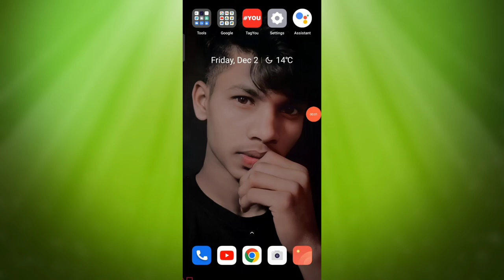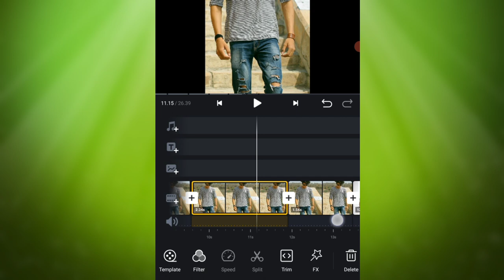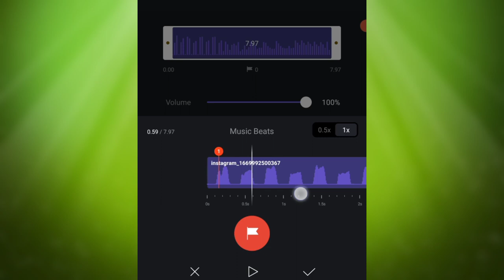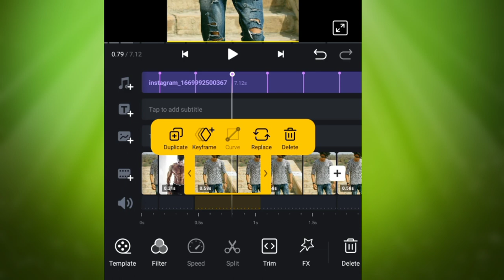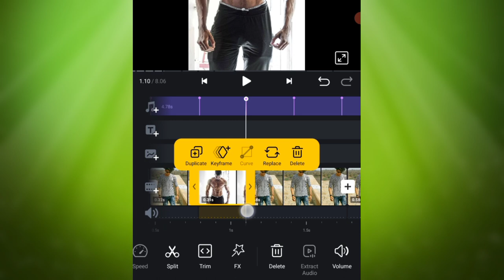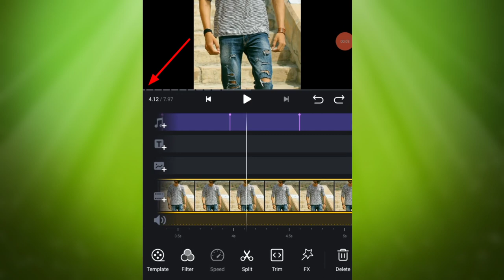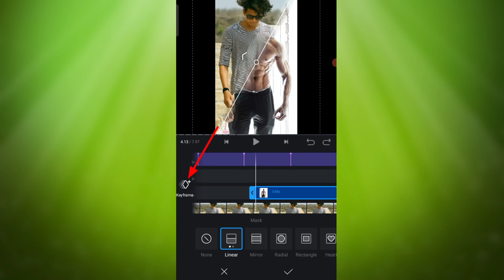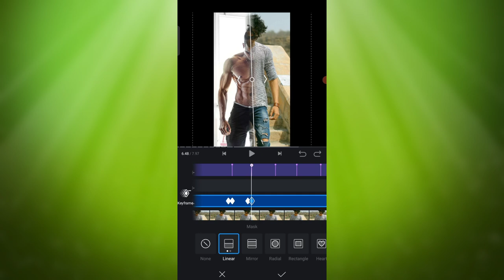NEON BLADE TRENDING REELS TUTORIAL | NEON BLADE INSTAGRAM TRENDING REELS VIDEO EDITING 🔥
• Title :-  NEON BLADE TRENDING REELS TUTORIAL | NEON BLADE INSTAGRAM TRENDING REELS VIDEO EDITING 🔥

• Neon Blade Reels Video Editing
• Neon Blade Viral Reels Tutorial
• Neon Blade Viral Reels Video Editing
• Neon Blade gym Reels Tutorial
•  thegymtiktok Viral Reels Tutorial
• thegymtiktok original audio reels video editing
• thegymtiktok  Original Audio Reels
• thegymtiktok original audio video editing
• Theazia viral reels video editing
• Theasia Viral Reels Video Editing Tutorial
• Rotation Effect Reel Editing
• Photo Rotation Effect Reel Editing
• Rotation Effect Reel Video Kaise Banaye
• Neon Blade Trending Reels Video kaise Banaye
• New Trending gym Viral videos editing
• Vn App Trending Reels Tutorial

💎🧿 HASHTAGS ~

@S TECHZ